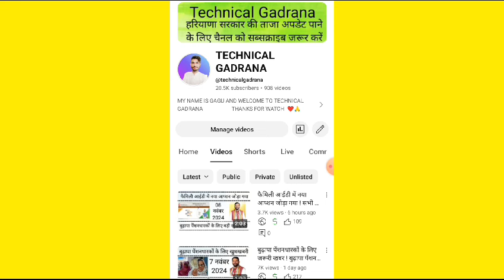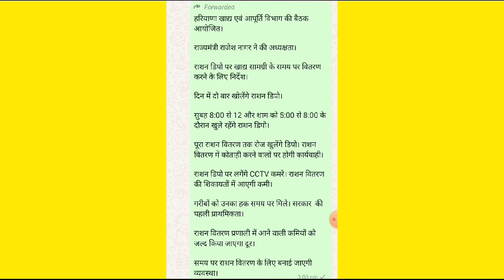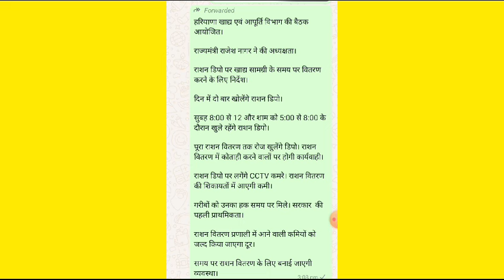बीपीएल कार्ड धारकों को लेकर बड़ी खुशखबरी ! जिनकी इनकम 1.80 से कम है उनके लिए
Yours Query:-

1) बीपीएल राशन कार्ड नई लिस्ट कब आएगी
2) बीपीएल राशन कार्ड कब बनेगा
3) राशन कार्ड बनेगा या नहीं कैसे देखें
4) बीपीएल राशन कार्ड दूसरी लिस्ट कब आएगी
5) शिकायत पास हो गई राशन कार्ड कब बनेगा
6) BPL Ration card list Kab Aaegi
7) grievance status approved
8) BPL Ration card list download kaise karen
9) Gulabi Ration Card new list Haryana
10) BPL ration card Banega ya nahin Kaise Pata
11) BPL  ration card news Haryana
13) family ID se BPL card check kaise karen
14) BPL status check kaise karen
15) BPL card 2023
16) @bplharyna
17)
18) @bplrationcardharyana
19 ) Haryana ki nai detail Ration card list Kaise
20) Haryana BPL Ration Card new update

Ration Card check karne ka Karan Pata kaise
बीपीएल और अंत्योदय योजना परिवार राशन कार्ड में क्या अंतर है
bpl haryana
haryana file
kata hua ration card Kaise Dobara chalu hoga
ration card status check kaise karen
aay ration card status
bpl ration card activate or not status check kaise
is mahine ration Kaise milega
Ration Card Haryana new update